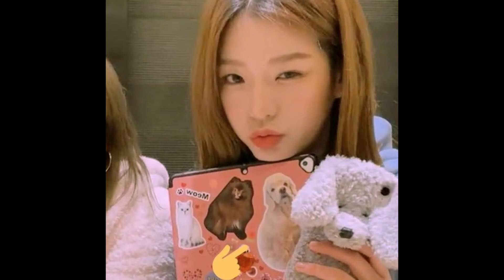Soodam spotted with Jennie's dogs sticker on her iPad